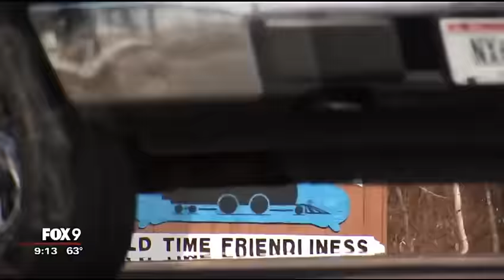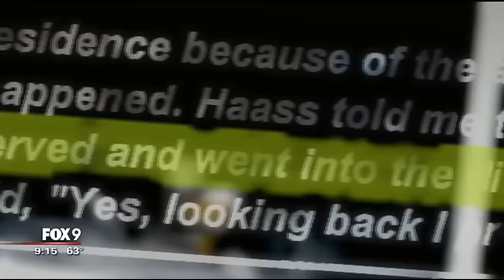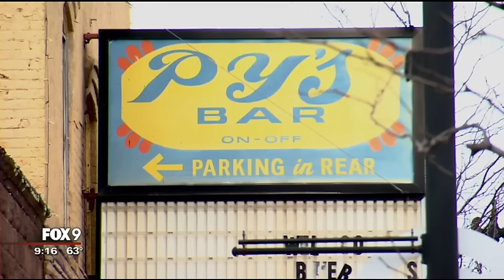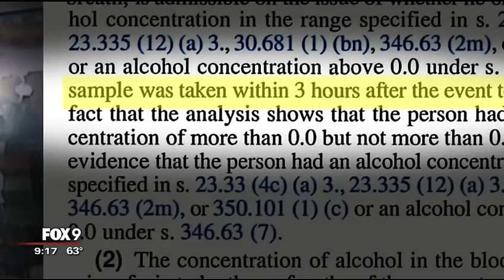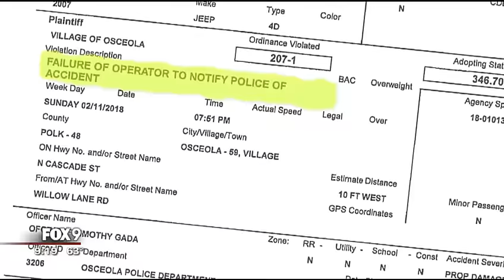Police chief seen drinking on camera before crash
More than a million people will be arrested for drunk driving in the U.S. this year—and Ryan Haass will not be one of them. Haass is the police chief in the Village of Dresser, a small town in northwestern Wisconsin with a population of 895.